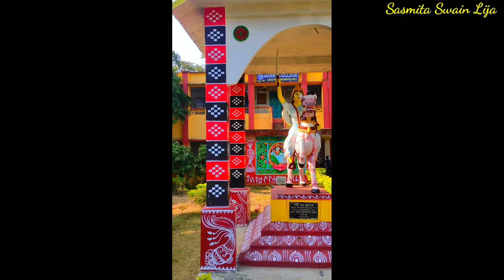ଆମ କଲେଜ୍ || ଚର୍ଚ୍ଚିକା ମନ୍ଦିର || ଗୁପ୍ ଚୁପ୍